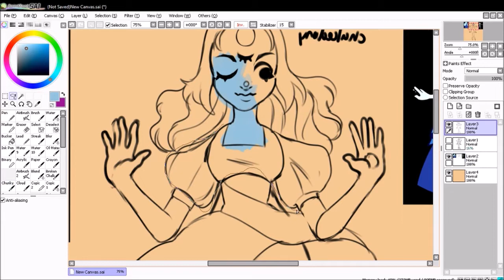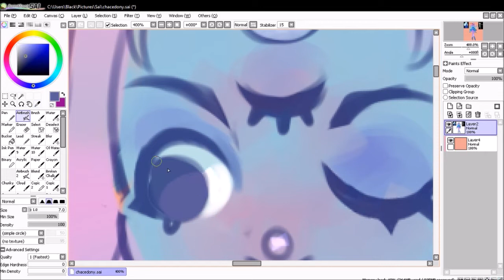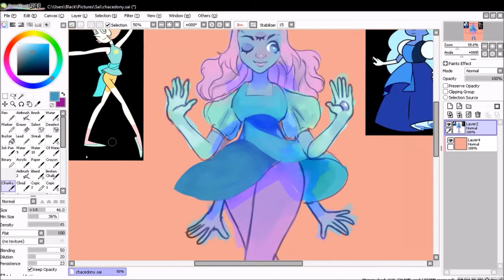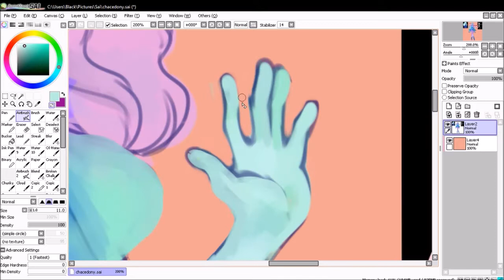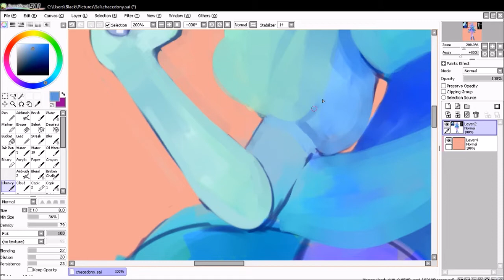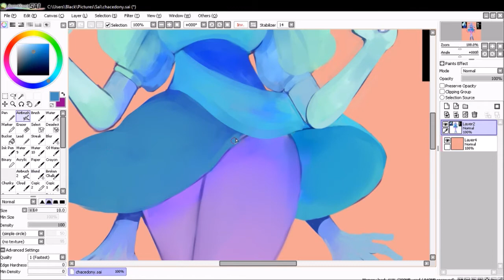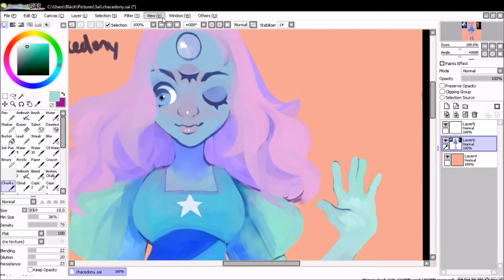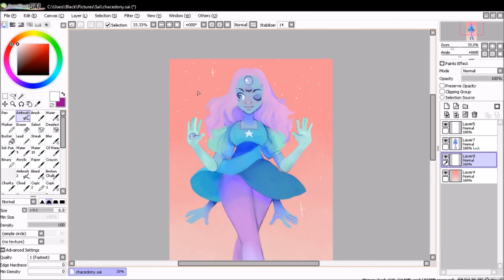Chalcedony - Fusion Speedpaint Pearl + Sapphire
I went a lil overboard with the colors but oh well

1. Colors - Violin  Cover Caio Ferraz
2. Simple and Clean Music Box Extended Version